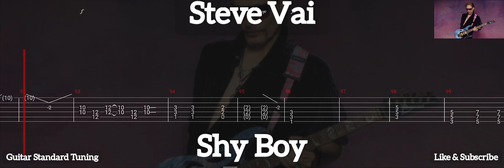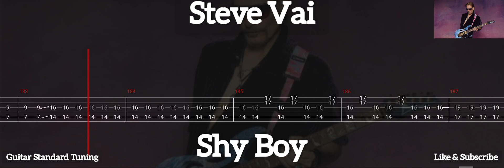Steve Vai - Shy Boy ( Tab Guitar )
Shy Boy ( Steve Vai )
Tab Guitar